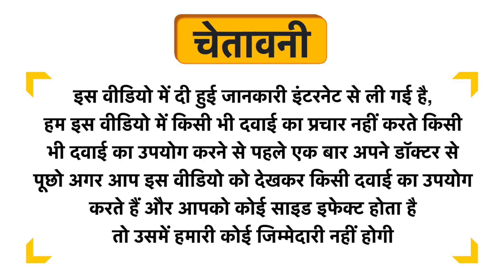Alka Ayurvedic Pharmacy Laxisoft Powder Uses in Hindi | Side Effects | Dose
Alka Ayurvedic Pharmacy Laxisoft Powder Uses in Hindi | Benefits | Side Effects | Dose